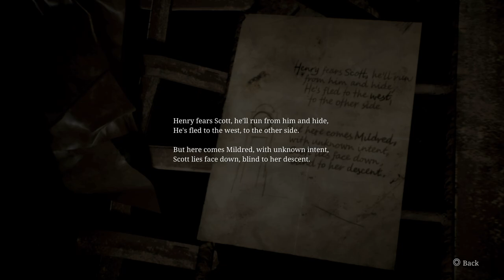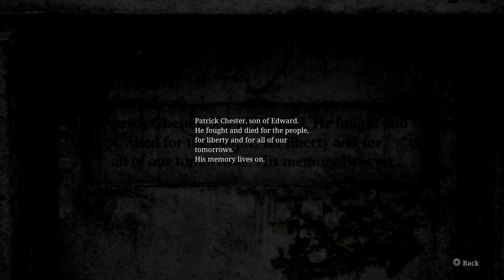Silent Hill 2 - Part 8: Blue Creek Conclusion